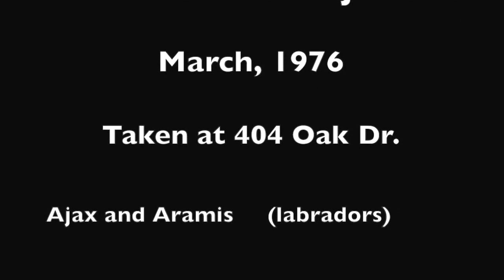07 Boggs Home Movie March, 1976 Gee’s Visit from Las Vegas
March, 1976— Bill Choate, Gee Boggs, Robert Boggs, Bill Faltisek, Bob Williams, Clarice Murdock, Dan Talbot, Bruce Walters, Irene Boggs, and Irene’s parrots, “Alexander” and “Alvin.”
Audio associated with this file was distributed by Apple, Inc. as “free play” music in approximately 1998 and, to my knowledge, is not subject to copyright laws.